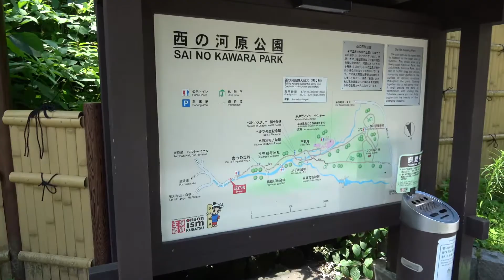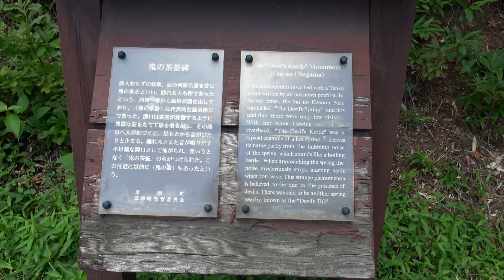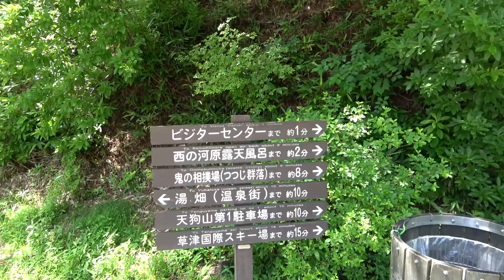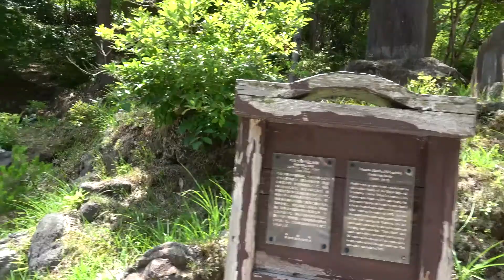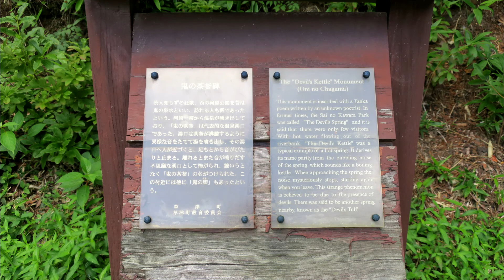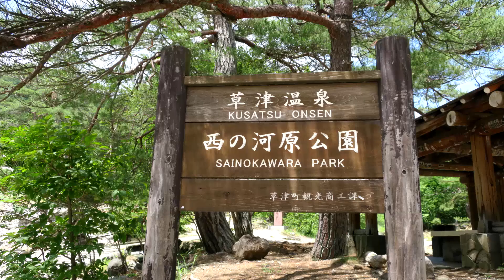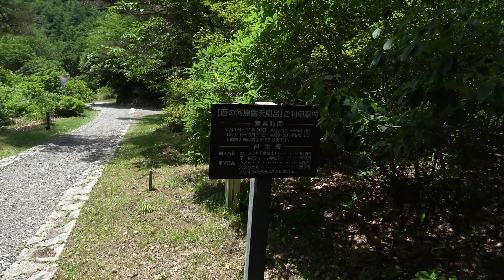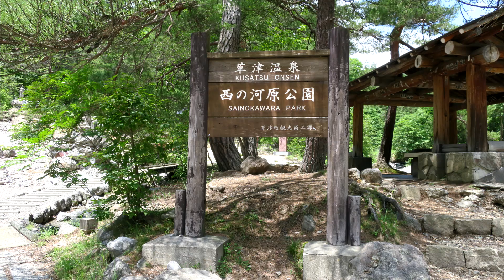Yajiさんの温泉ひとり旅 上州 草津温泉 西の河原【Kusatu Spa. Saino Kawara Park】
西の河原は温泉が湧き出る地獄としてはそこそこの規模ですから本当はもっと危険な場所扱いされても良い所なのでしょうが、あまりにも観光地として開発されてしまっていて地獄感が乏しくなっていました、西の河原公園ですもんね。
もっと危険な場所感を出しても良いと思うんですけどね。

District  Jyousyu
Prefecture  Gunma
Town  Kusatsu